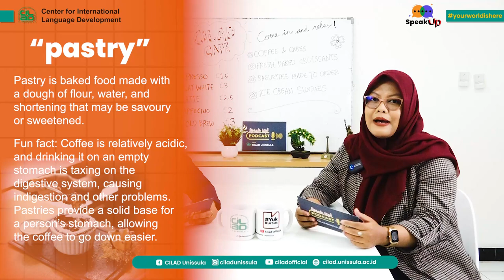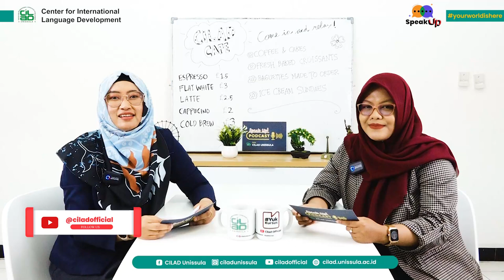SPEAK UP!! Ungkapan Keren Bahasa Inggris di Kafe - ORDERING COFFEE IN A CAFE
Ungkapan Keren Bahasa Inggris di Kafe - ORDERING COFFEE IN A CAFE (Learn English Expressions) Center for International Language Development